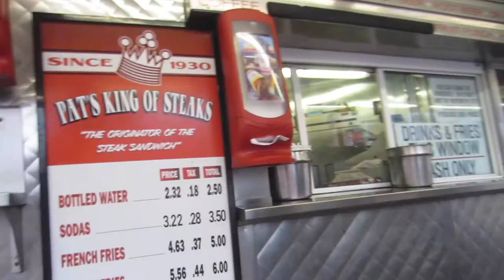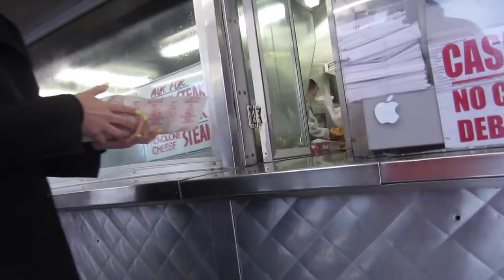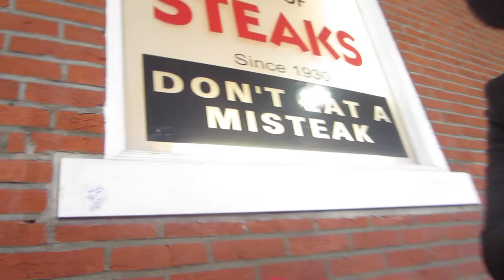My First Philly Cheese Steak at Pat's King of Steaks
Tara and I are in Philly for a few days. When in Philadelphia you have to try the Pat's so this is my first time trying a real authentic Philly Cheese Steak!